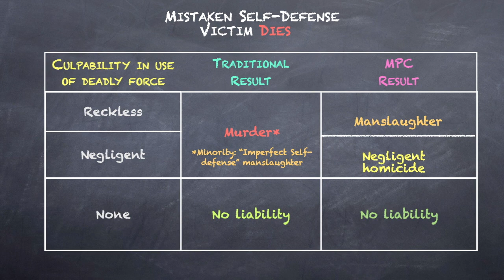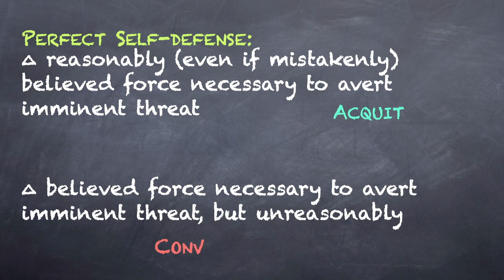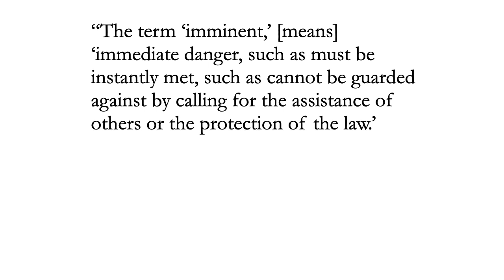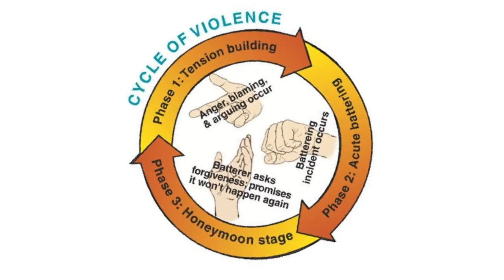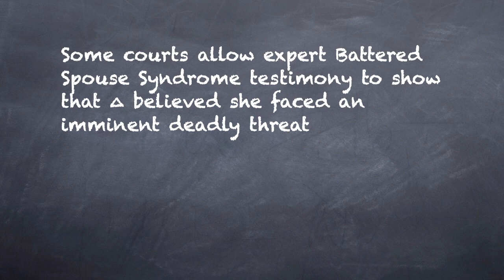22.1 Criminal Law Meeting 22 part 1